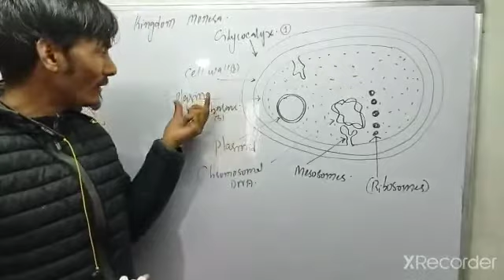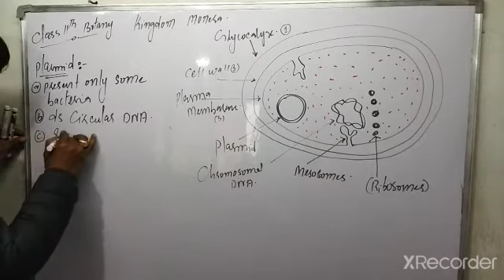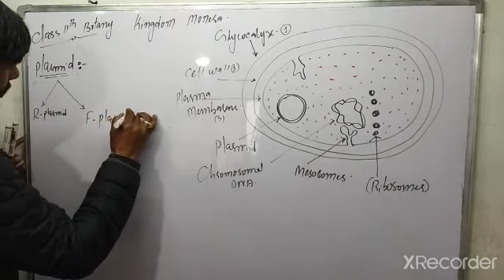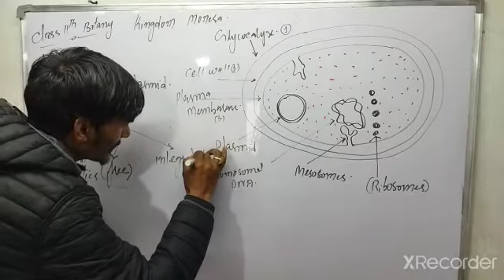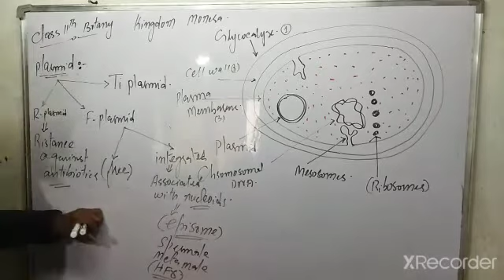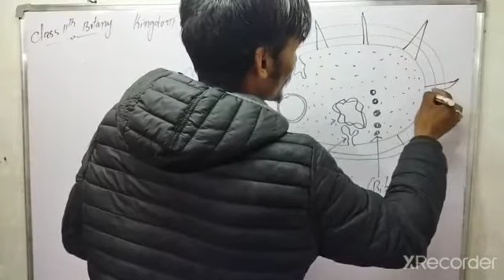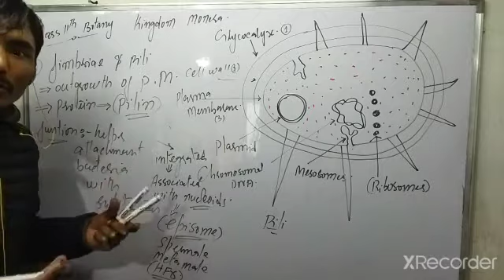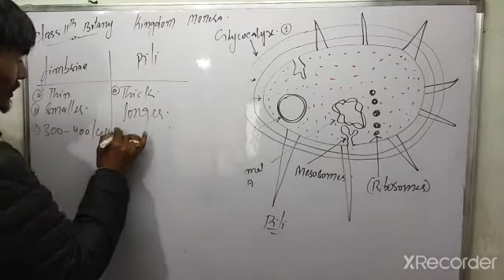Biological classification 11th botany lec 3 (plasmids)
Ilyas sir